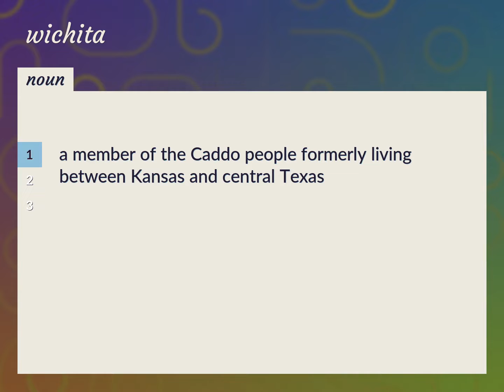Wichita | meaning of Wichita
What is WICHITA meaning?